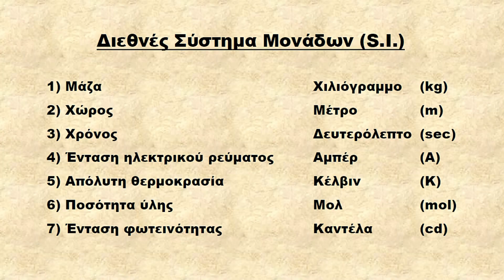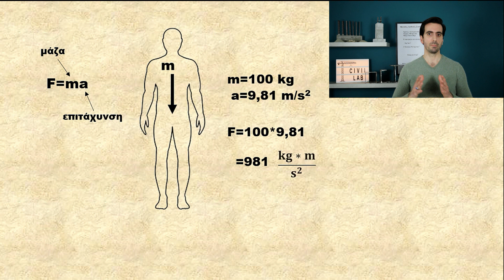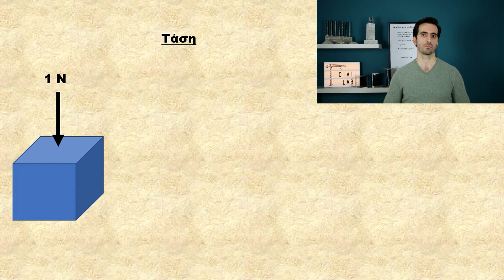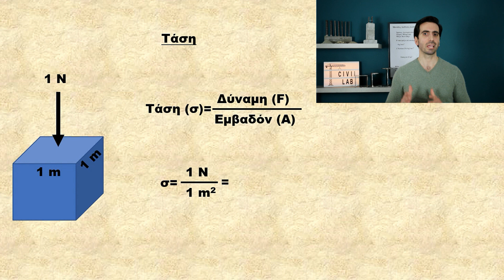Οι μονάδες του πολιτικού μηχανικού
Στο επεισόδιο αυτό κάνουμε μια μικρή εισαγωγή εξοικείωσης με τις μονάδες τις οποίες γενικότερα χρησιμοποιεί ο μηχανικός στους υπολογισμούς του προκειμένου να τιθασεύσει την ύλη.

Πηγές: R. C. Hibbeler: Mechanics of Materials 8th Edition-University of Central Florida